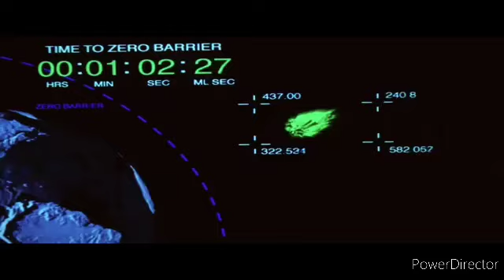Armageddon x1 amv promise to coming home